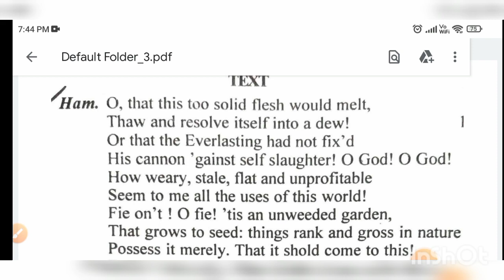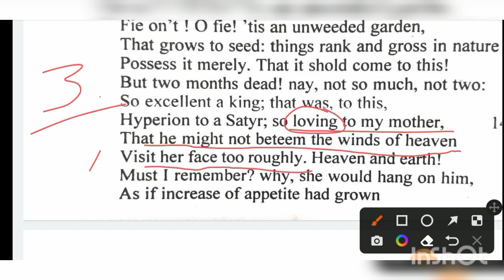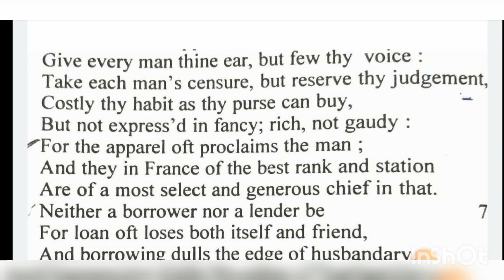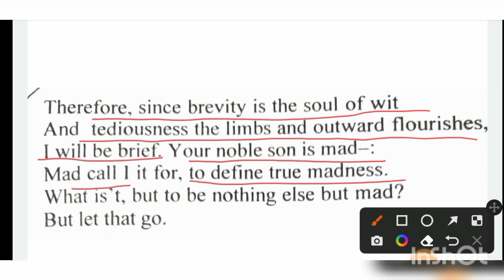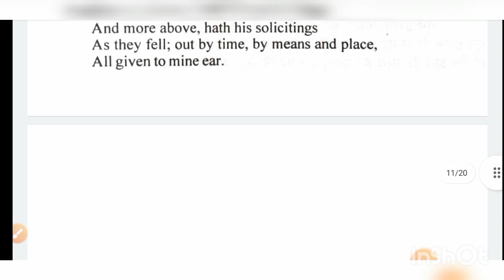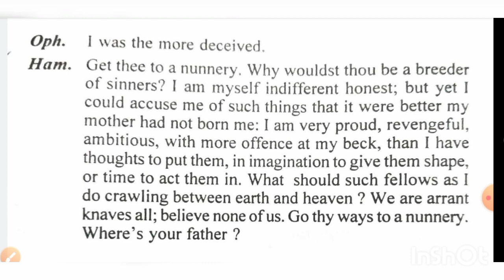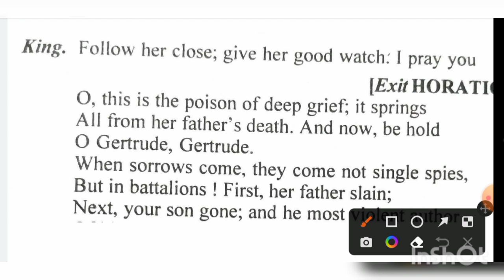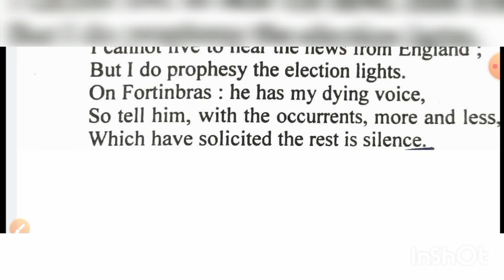Hamlet important lines/ important quotes of Hamlet